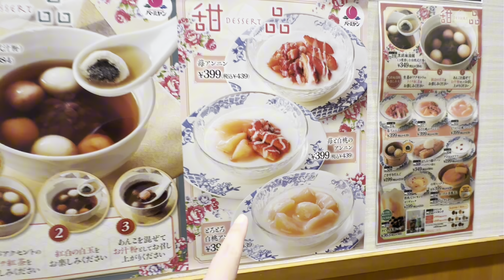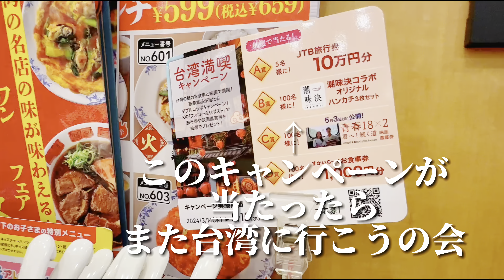バーミヤンの台湾展行ってきました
X(旧Twitter)▼